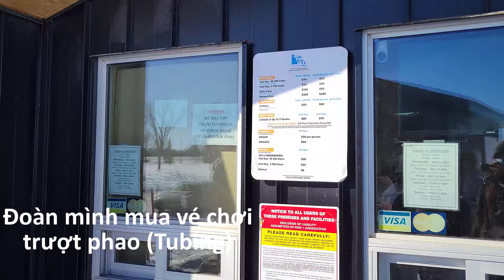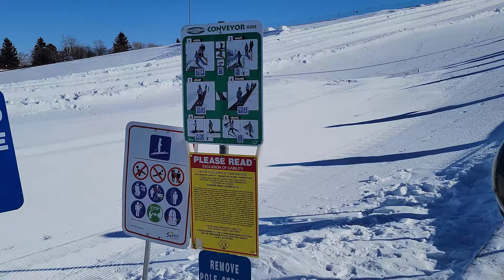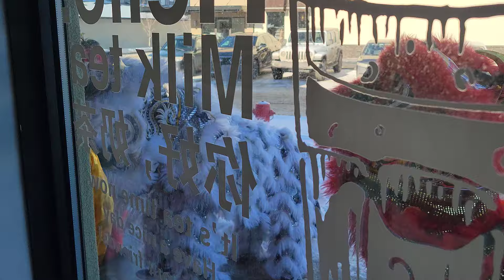Cuộc Sống Saskatoon | Trải Nghiệm Trượt Tuyết Bằng Phao Tại Optimist Hill | Daily Vlog#2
Mọi người cùng xem clip tiếp theo nhé.